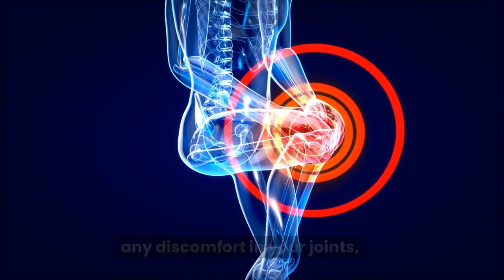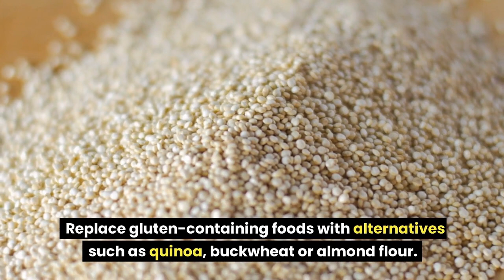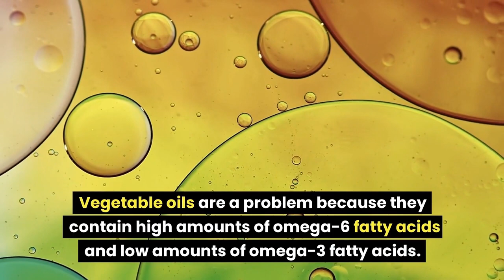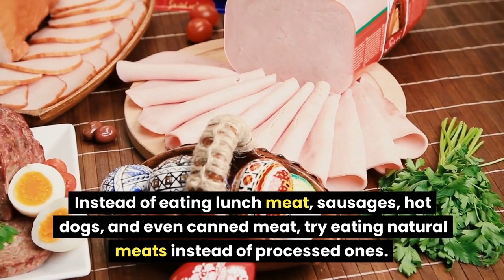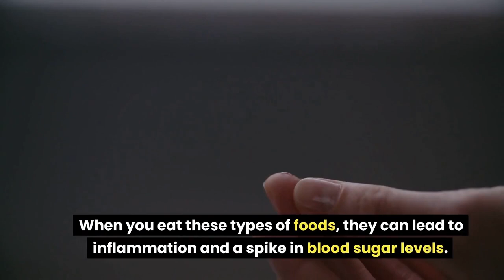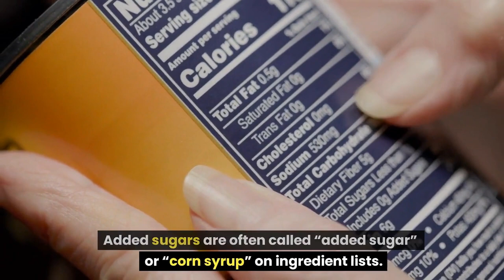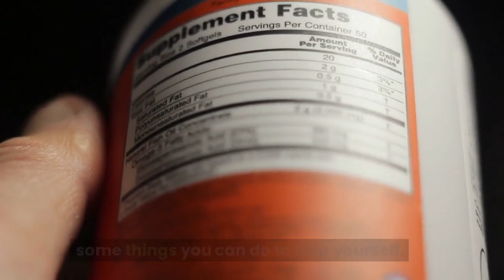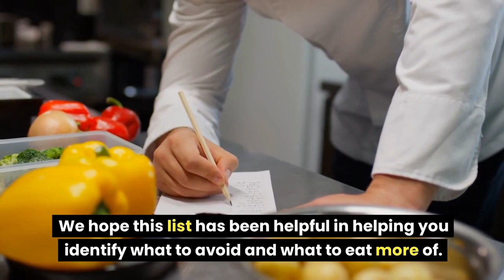7 Worst FOODS For Arthritis After 50 (REDUCE Pain!)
Avoid these 7 Worst Foods For Arthritis after 50. If you're over 50 and suffering from arthritis, then you've probably heard the same old advice: eat a healthy diet, exercise regularly, and manage your stress. But when your joints are hurting so bad that it's hard to get out of bed in the morning, it can feel impossible to follow those rules—which is why it's so important that you know the worst foods for arthritis over age 50.

This video is all about the 7 worst foods for arthritis over age 50. We'll tell you why these foods are bad for your joints and what healthy alternatives to choose instead!

Gluten-containing foods, such as wheat and barley, can be very harmful to your joints. The protein found in these grains is called gluten and it causes inflammation. This inflammation can lead to arthritis. Gluten is a protein that is found in many foods, so gluten-containing foods are not limited to breads and pastas!

If you have been diagnosed with arthritis over age 50, you may want to consider avoiding gluten-containing foods completely. If you are unsure if a food contains gluten, check the label for any of the following words: wheat, rye, barley or oats. When in doubt about whether or not a food contains gluten, don't eat it! You can replace gluten-containing foods with alternatives such as quinoa, buckwheat or almond flour. These substitutes may not taste exactly like their original counterparts but they will provide much-needed nutrients for healthy joints!

Foods high in salt are bad for your health, including your joints. The thing about salt is that it's used to flavor food and make it taste better. But too much of it can cause you to retain water, which can lead to swollen joints and other health problems. That's why it's important to be mindful of how much salt you're eating and drinking every day—and make sure you're getting enough potassium from other sources like fruits and vegetables. If you have arthritis, you're probably already well aware that certain foods are bad for you. But did you know that some of the worst offenders are vegetable oils?

Vegetable oils are a problem because they contain high amounts of omega-6 fatty acids and low amounts of omega-3 fatty acids. Omega-6 fatty acids tend to promote inflammation, while omega-3 fatty acids fight it. When the balance is off between these two types of fats, your body can't properly respond to inflammation or other inflammatory signals in your body. If you're over the age of 50, processed meats can make your arthritis worse. Because they contain nitrates, which are preservatives that can cause inflammation in your body. This inflammation can lead to chronic pain, which makes it harder for you to move around and exercise.

When you're over 50, it's important to avoid refined carbs. Refined carbohydrates are foods that have been stripped of their natural fiber and nutrients. When you eat these types of foods, they can lead to inflammation and a spike in blood sugar levels. This can cause joint pain and stiffness, especially if you're already struggling with arthritis.

Added sugars are easily the worst food for arthritis over age 50. This is because they are high in calories, low in nutrients, and can cause inflammation—which is no good if you want to keep your joints healthy.

If you want to avoid added sugars, Read labels! Added sugars are often called “added sugar” or “corn syrup” on ingredient lists. Don’t be fooled by words like “organic cane sugar” or “evaporated cane juice,” which have nearly the same amount of calories per serving as refined white sugar. Alcohol is one of the worst offenders when it comes to joint pain. Alcohol causes dehydration, which leads to inflammation in your joints.

It also increases inflammation throughout the body by lowering your immune system's ability to fight off foreign invaders like bacteria and viruses. If you're over 50 and have arthritis, there are some things you can do to help yourself. One of the most important things is to avoid additives, artificial flavors, and colorings in your diet. Let's briefly touch on why these are bad for your health and joints.